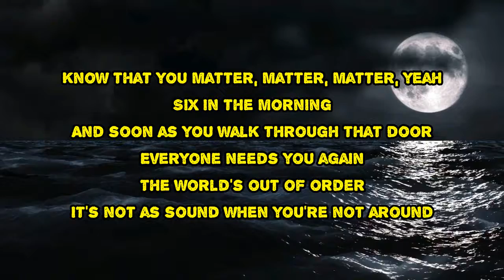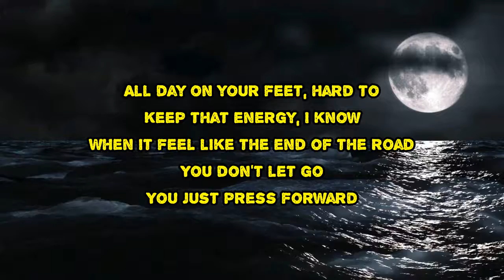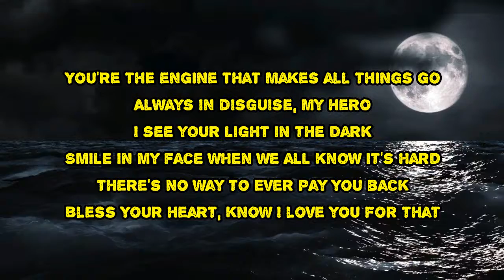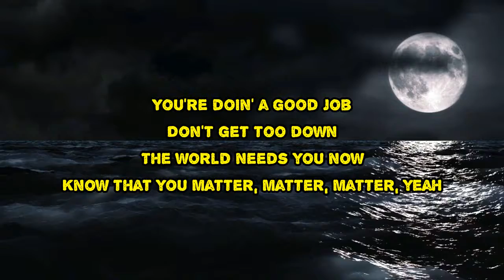Alicia Keys - Good Job (Lyrics)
Good Job by Alicia Keys
Album: ALICIA

Good Job Lyrics:

You're the engine that makes all things go
And you're always in disguise, my hero
I see your light in the dark
Smile in my face when we all know it's hard
There's no way to ever pay you back
Bless your heart, know I love you for that
Honest and selfless
I don't know if this helps it but
Good Job
You're doing a good job, a good job
You're doing a good job
Don't get too down
The world needs you now
Know that you matter
Matter, matter yeah
Matter, matter yeah
Six in the morning
As soon as you walk through that door
Everyone needs you again
The world's out of order
It's not as sound
When you're not around
All day on your feet, hard to
Keep that energy, I know
When it feels like the end of the road
You just press forward
Always in disguise, my hero
I see a light in the dark
Smile in my face
When we all know it's hard
Bless your heart
Know I love you for that
Honest and selfless
Good Job
Good job
Matter, matter yeah
It's a good job
Good job
Matter, matter yeah
The mothers, the fathers
Strangers to friends
That show up in the end
From the bottom to the top
The listeners that hear us
This is for you
You make me fearless
Matter, matter yeah

Good Job
#​ALICIA